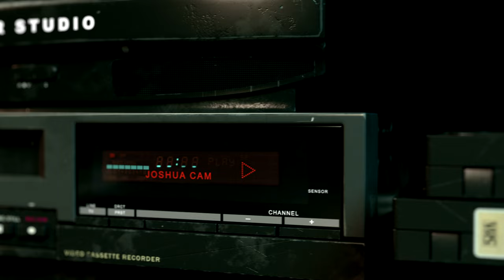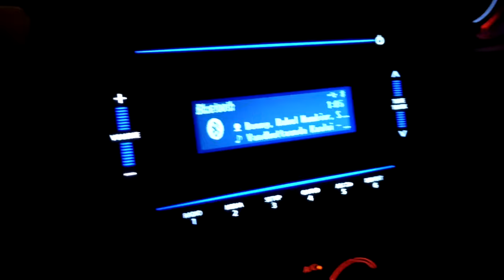LOWER DECK BEST NIGHT PUB IN CHENNAI | CHENNAI NIGHT LIFE |VLOGS | TAMIL| JOSHUA CAMERON| AGR STUDIO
LOWER DECK
BEST NIGHT PUB IN CHENNAI
CHENNAI NIGHT LIFE |
VLOGS | TAMIL|
JOSHUA CAMERON | AGR STUDIO